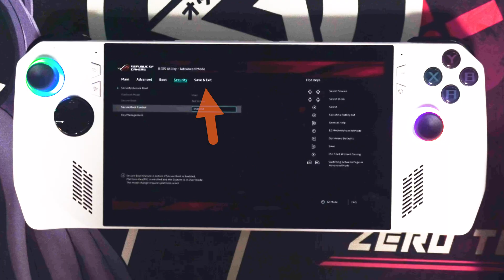Enable Secure Boot | ASUS ROG / Ally / Ally X / Xbox Ally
This video shows you how to enable Secure Boot on the ROG Ally, Ally X, Xbox Ally - or even just a normal ASUS ROG motherboard and laptops.

Timestamps:
0:00 - Intro/Explanation
0:10 - Open BIOS/UEFI Settings
0:40 - Enable Secure Boot